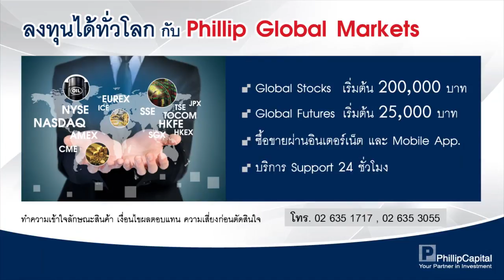5 นาทีกับ บล ฟิลลิป ตอน ทำกำไรทั่วโลกกับ Phillip Global Markets